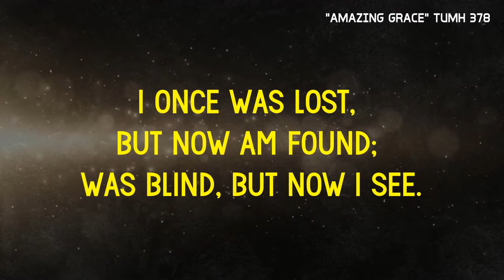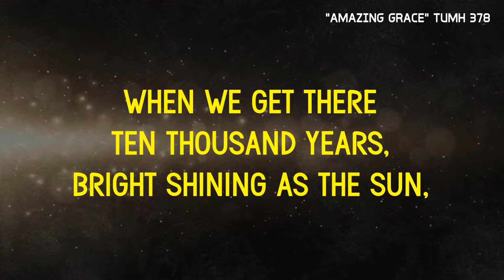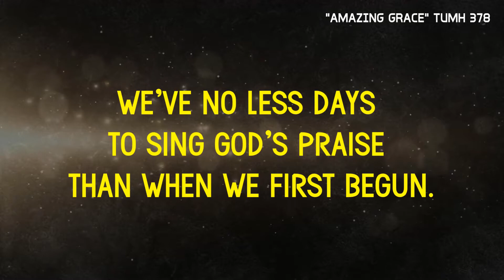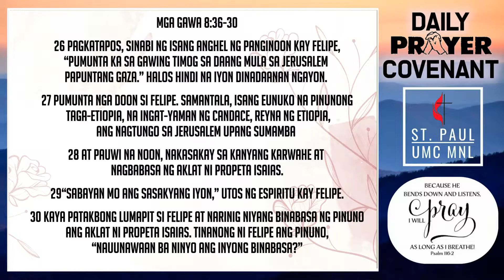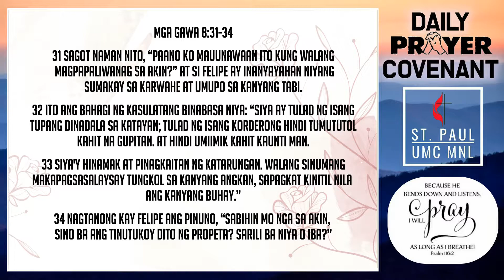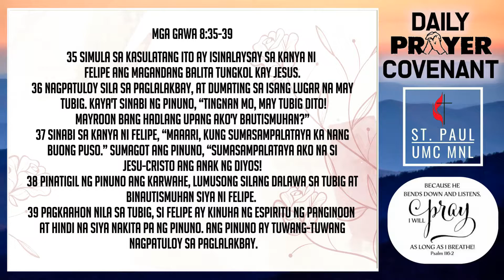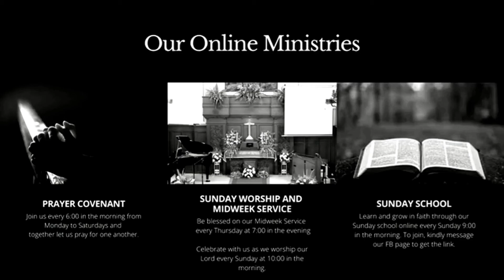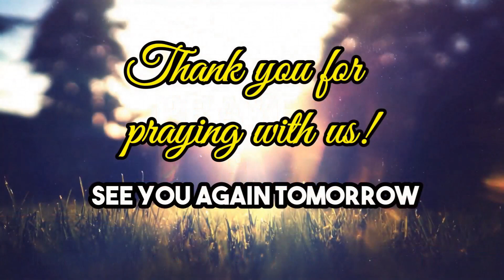PRAYER COVENANT 04-26-2021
Prayer Covenant
Monday, April 26, 2021
Speaker: Dr. Cesar Paloma
Devotional Passage: Acts 826-31